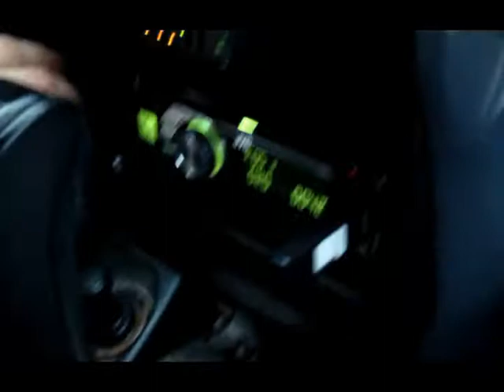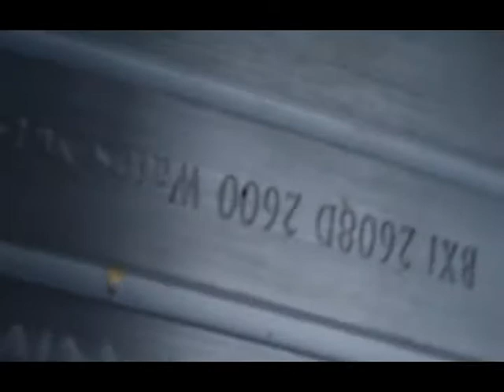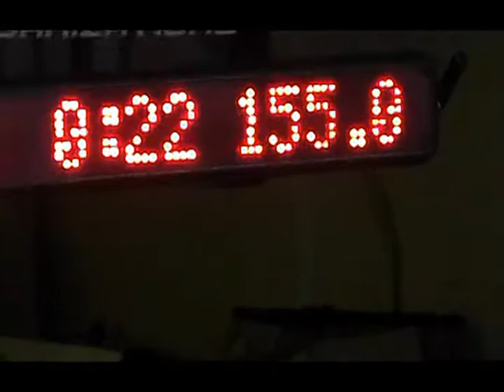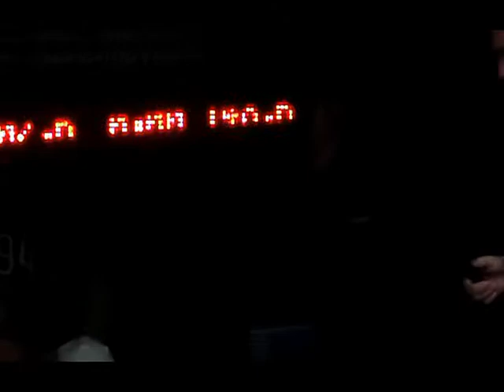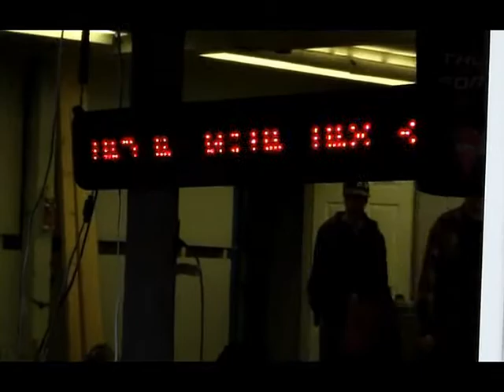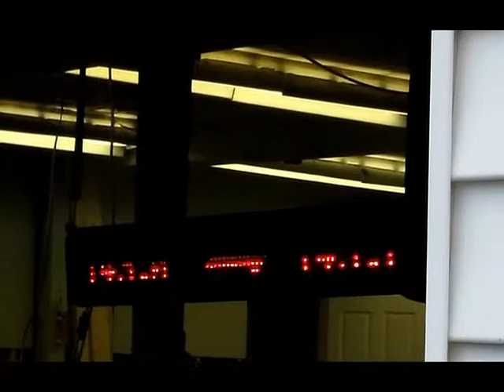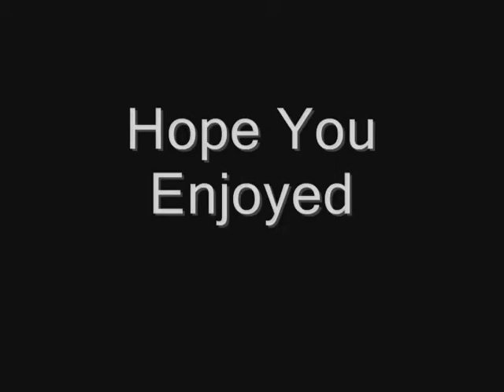Random Awesomeness / Wicked Kustomz Db Drag N Bassrace 12/31/2011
Here's the last of my vids for this show. Was a good show hope you all enjoyed. Here's some pretty sweet footage I have left.